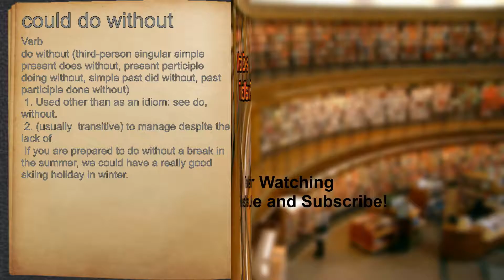What does could do without mean?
A spoken definition of could do without.

Intro Sound:
Typewriter - Tamskp